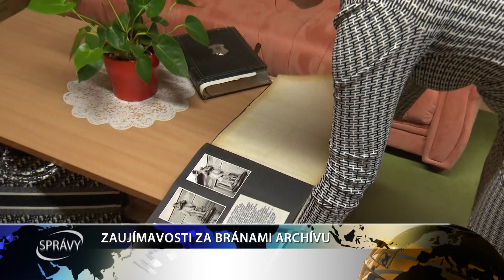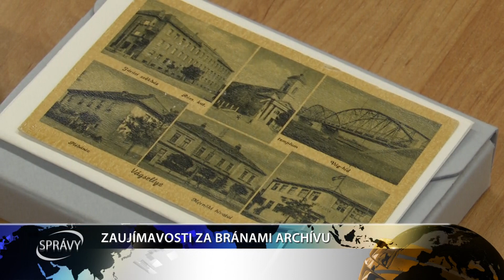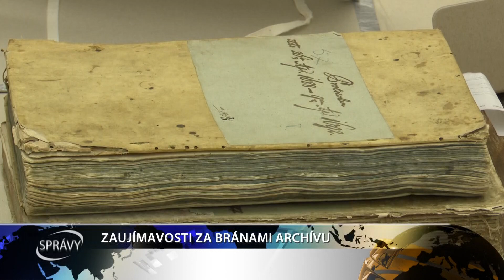ZAUJÍMAVOSTI ZA BRÁNAMI ARCHÍVU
Šaliansky archív je riadny úrad, za ktorého stenami sa každý deň odohráva mravenčia robota. Ukrýva veľa vzácnych a jedinečných dokumentov, ktoré aj dnes slúžia verejnosti. Možno by ste zostali prekvapení z latinských zápisov o čarodejniciach.